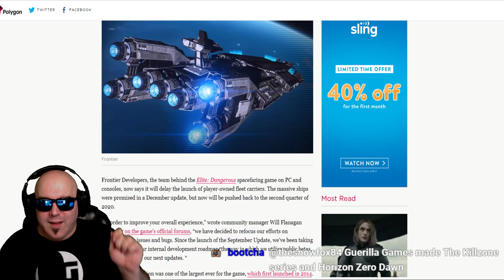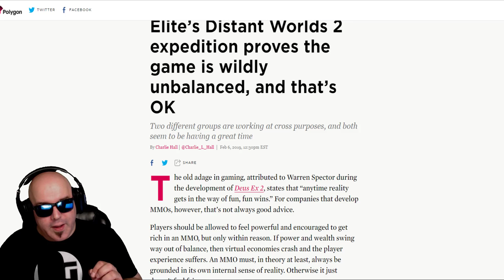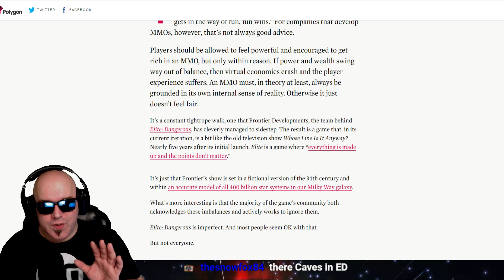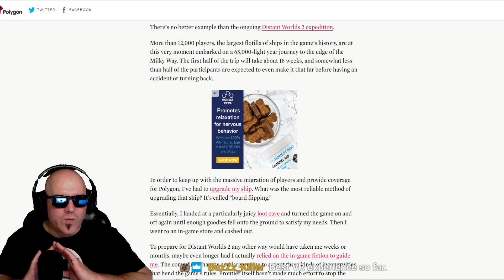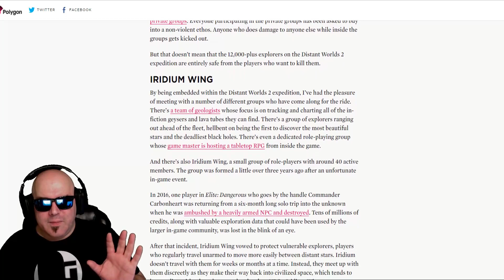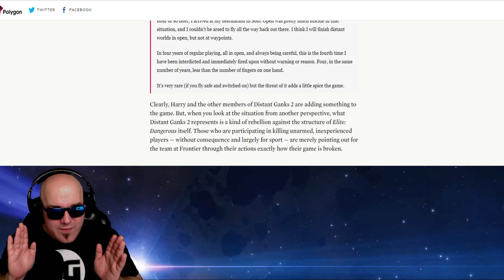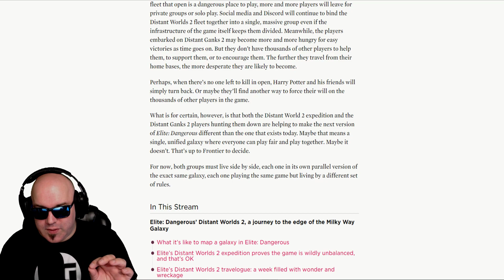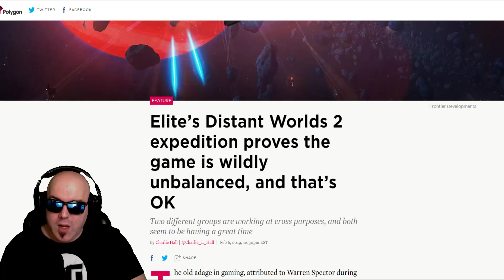Fleet Carriers PUSHED to 2020 | Elite Dangerous FORGETS it's FANS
Frontier Development and David Braben are letting down fans once again as Fleet Carriers are pushed back well into 2020. Are fans upset? I am. For too long David has put their biggest title on the back burner and given only a skeleton crew! Time for some realtalk. If you appreciate my content and want continued content on the channel, please take time to consider becoming a Patron.